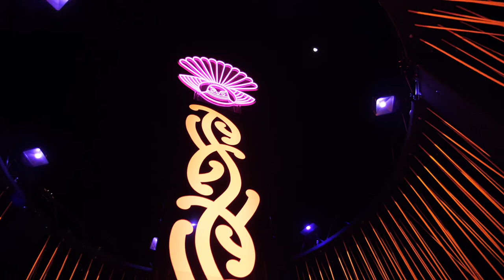It's all happening at Te Tairawhiti Arts Festival hub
Te Tairawhiti Arts Festival opened in record-breaking style at the weekend as the Te Ara i Whiti - The Light Trail attracted 6300 people to Kelvin and Marina parks over the two days.

People came in their droves — generations of whānau all keen to soak up the talent, vibe and fun of the Te Ara i Whiti interactive visual arts experience, the music and kai on a chilly but clear Saturday evening.

Just shy of 4500 people attended on Saturday night and another 1800 visited over Sunday.

Festival chief executive and artistic director Tama Waipara said he couldn't be happier with the opening weekend, which included Chamber Music New Zealand's Bird Like Men performance on Saturday night, among other Matariki-inspired displays, performances and exhibitions around the region.

Waipara paid tribute to the “curatorial brilliance” Melanie Tangaere-Baldwin has layered across the exhibition.

“It is a rich and sophisticated vision that I am so proud to share with the whole community,” he said.

“We couldn't have asked for a better opening. It was elemental the way the natural light shifted. The colours of the sunset folded in around the colours of the works themselves.”

Artwork from Ngaire Tuhua, Randal Leach, Te Naiti Tihema, Chevron Hassett, Melanie Tangaere-Baldwin, Erena Koopu and Angus Muir have been spread across the Lawson Field area and into Kelvin Park.

Event already garnering plenty of interest
Waipara said it was a bit of a gamble having Te Ara i Whiti in July but it paid off.

“It was nice to see so many families out and enjoying the atmosphere.”

While there were plenty of highlights from the opening weekend, Waipara made special mention of local musician Beka Grace, who he said lit up the stage.

“Her works and songs had a kind of layered synthesised production that worked really well with the lights, as well just being a fabulous artist. It was just perfect.”

Te Ara i Whiti will continue through to July 17 from 5pm to 10pm each day.

There is plenty of happenings at the festival's central hub Te Pūtahi, with daily workshops and performances from Wednesday at 11am through to Sunday.

There are also many other things being held throughout the community to celebrate Matariki.

“It is lovely to stand alongside other community kaupapa and have us all participate as one,” Waipara said.

Sunday (July 17) will feature a joint initiative between the festival and Rongowhakaata Iwi Trust in which 5000 trees will be planted at a Taiao Whānau Day at Te Wherowhero Lagoon.

This event is already garnering plenty of interest.

“Led by Soraya Pohatu, it is a beautiful way to celebrate the season of Matariki and restore the whenua at Te Wherowhero Lagoon, which is a very special area for Rongowhakaata,” Waipara said.

For more information on the festival go to tetairawhitiartsfestival.nz

Ben Cowper